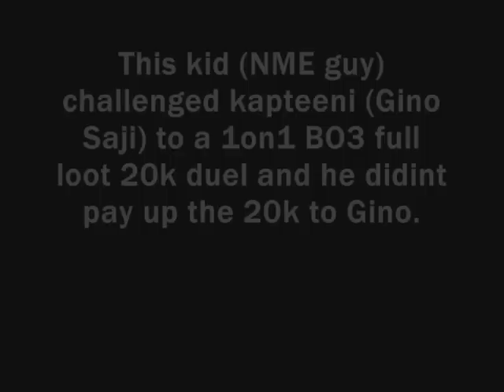[Darkfall Online] Vree Caliginis vs Gino Saji 1on1 full loot BO3 20k wager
sad thing is that Vree Caliginis didint pay the 20k!